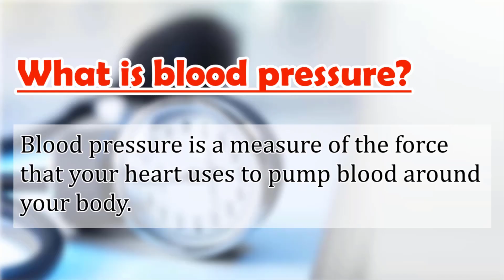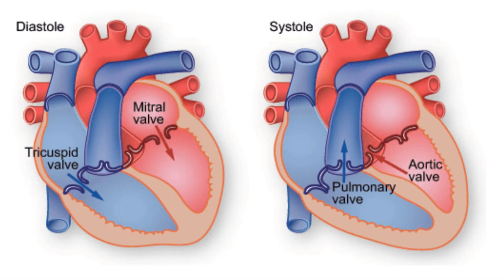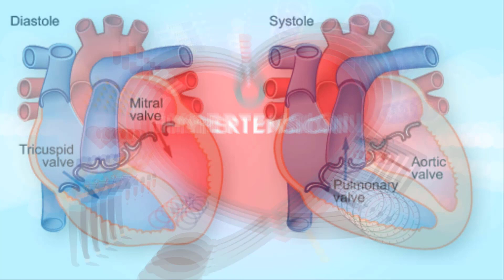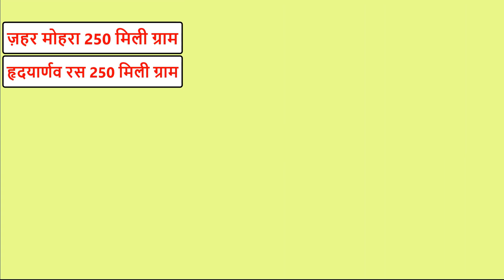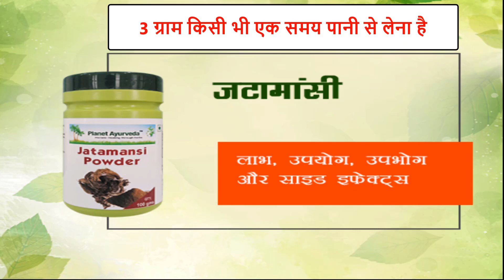हाई ब्लड प्रेशर का आयुर्वेदिक इलाज / High Blood Pressure Ayurvedic Treatment By Ayurvedic Doctor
High blood pressure ka ayurvedic ilaj
high blood pressure ayurvedic treatment
Hridyarnav rasa
Arjunarishta
Rason guggul
Jatamansi churna
Blood pressure means the pressure exerted by the blood on the wall of artery. In one cardiac cycle the maximum pressure is exerted when blood is forcefully pumped out of the heart and the minimum pressure is recorded when blood returns to the heart. But the problem arises when this pressure is more than normal, which means either some underlying heart condition or complications of increased blood pressure which may result in the rupture of  delicate arterioles and capillaries.
The sustained high blood pressure is called hypertension.
In this video I have explained what options Ayurveda offers in case of hypertension.